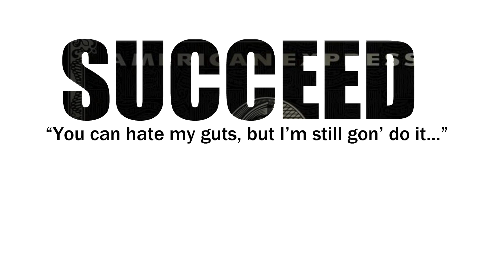Frank Ocean - "Seigfred" Instrummental